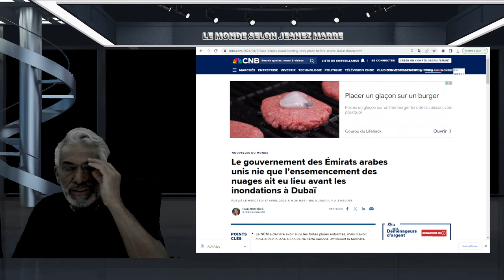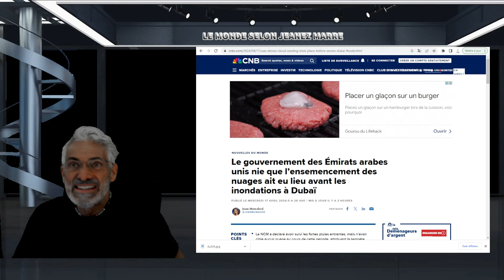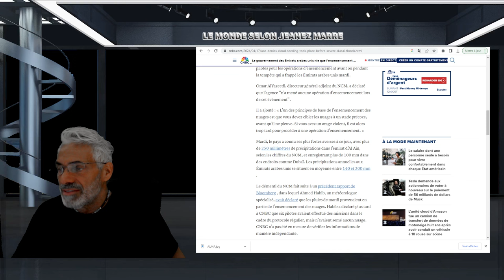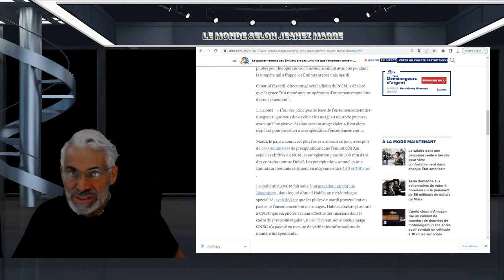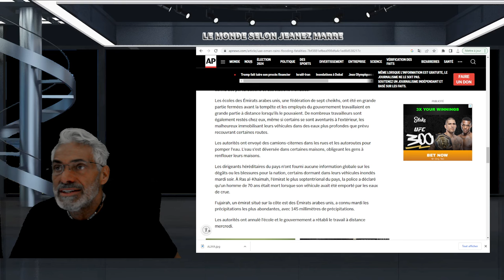OH MON DIEU: QU'EST QUI VIENT DE SE PASSER AUX ÉMIRATS ARABES UNIS;SANS PRÉCÉDANT !